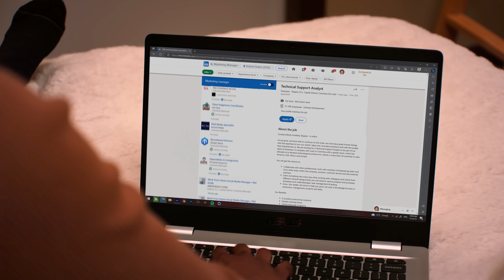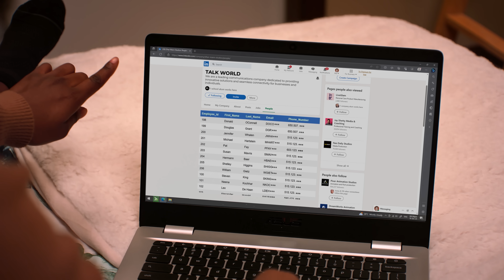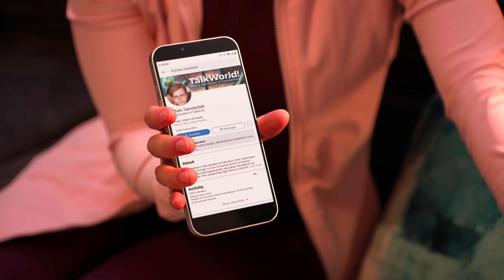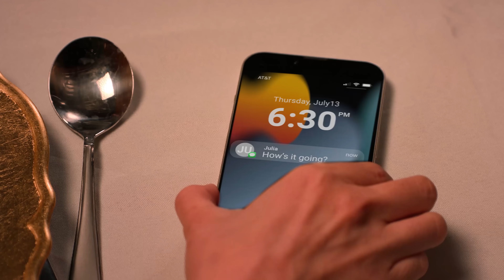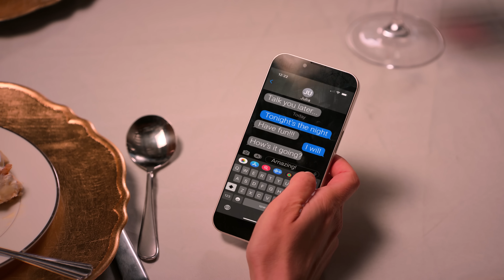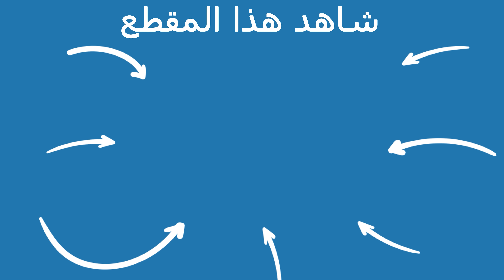Dhar Mann Studios | فتاة مدللة لا تريد الدفع في الموعد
:الفصول
00:00   فتاة مدللة لا تريد الدفع في الموعد
17:19   الفيديو الموصى  بمشاهدته  لاحقا